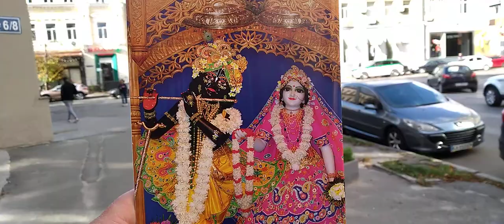Харинама по центру Харькова 19 10 21